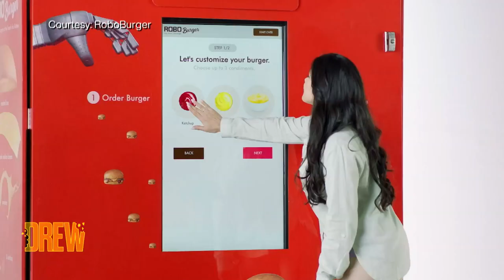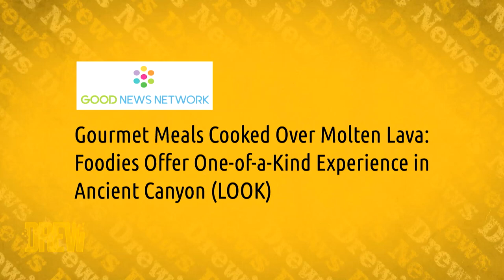Would Drew and Ross Try New Jersey Vending Machines That Make Burgers to Order? | Drew's News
Drew and Ross Mathews join forces to dish out the trendiest food-themed news that you need to know, including a vending machine at a mall in New Jersey that makes fresh burgers. Plus, would you sign up for a gourmet food experience where you'd eat food cooked over molten lava?